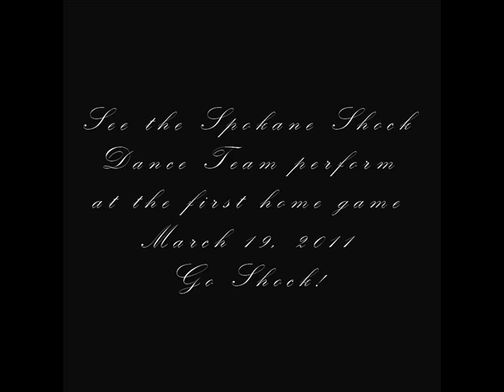Dance Photoshoot 2011.wmv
Here's a behind the scenes look at the 2011 Spokane Shock Rockstar Dance Team team photo shoot.